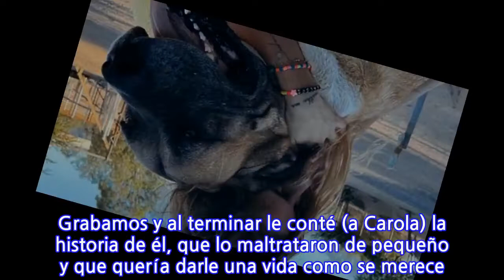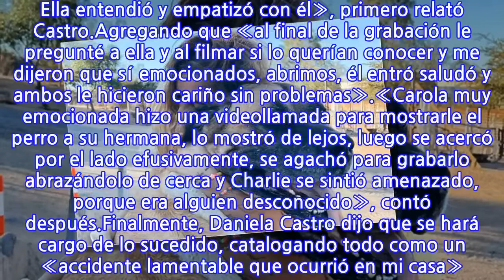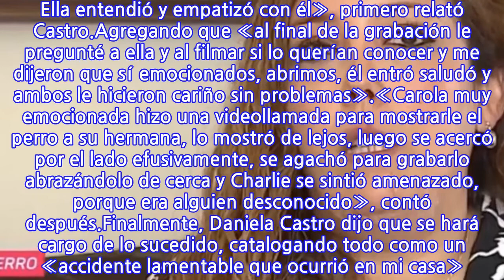Daniela Castro comparte su versión del ataque de su perro a mujer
La cocinera Daniela Castro, utilizó su cuenta de Instagram para aclarar la polémica en la que se ha visto envuelta. Esto luego de que una mujer terminara con lesiones en su rostro tras ser atacada por uno de los perros de la influencer y quien hace algunos meses denunció el supuesto abandono de las responsabilidades de la ex «MasterChef Chile».En la publicación, Daniela relató en extenso lo que ocurrió el día del accidente, donde «Charlie», su perro de 80 kilos mordió a la mujer, Carola, quien se encontraba en la casa de la cocinera en el contexto de una grabación.Lee también: «No tienes pechos»: Daniela Castro responde a desubicado mensaje«Charlie estaba afuera porque como llevaba poco tiempo acá no sabíamos cómo se comportaría con el comedor lleno de comida durante la grabación. Grabamos y al terminar le conté (a Carola) la historia de él, que lo maltrataron de pequeño y que quería darle una vida como se merece. Ella entendió y empatizó con él», primero relató Castro.Agregando que «al final de la grabación le pregunté a ella y al filmar si lo querían conocer y me dijeron que sí emocionados, abrimos, él entró saludó y ambos le hicieron cariño sin problemas».«Carola muy emocionada hizo una videollamada para mostrarle el perro a su hermana, lo mostró de lejos, luego se acercó por el lado efusivamente, se agachó para grabarlo abrazándolo de cerca y Charlie se sintió amenazado, porque era alguien desconocido», contó después.Finalmente, Daniela Castro dijo que se hará cargo de lo sucedido, catalogando todo como un «accidente lamentable que ocurrió en mi casa». Asegurando que intentó hacerse responsable de los gastos posteriores hasta que «me llega una carta de sus abogados informándome que ellos se harían cargo del tema. Lo que me sorprendió mucho, porque mi comunicación con ella siempre fue muy fluida y cercana», detalló.Sin embargo, luego de que se diera a conocer el caso a los medios nacionales, las partes afectadas conversaron y llegaron a un acuerdo.«Me haré cargo de los gastos de Carola por dos años, rehabilitación, psiquiatra, psicólogo y demases», cerró Daniela.
INFORMATION
• Source: tecache